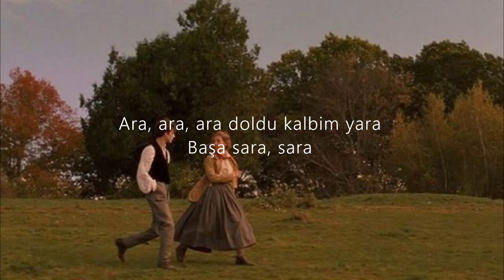Zeynep Bastık - Ara (Sözleri)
Şarkının tamamını kanalımda bulabilirsiniz.

Şarkı Sözleri:

Yavaş, yavaş yakar
Bırakmıyor ki aşk
Sensiz kendimden geçtim, dalıp uzaklara

Aşk gidip dönmemek mi
Böyle özlemek mi
Yok mu mutlu bir son
Vurulup ölmemek mi, oh
Var mı başka bir yol

Dinmez ki şu hasretin sesi sus dedikçe
Uçurumdayım gelip tut elimden
Ya da düş benimle, aah

Ara, ara, ara doldu kalbim yara
Başa sara, sara
Ara, ara, ara sanki en dipteyim çıkar boğulmadan

Azalır mı acılar sarılıp anılara
Yorar ayrılığın yükü geçip üzerimden
Başa sarıyor, niye?
Yetmiyor yine geceler, sanki unutmuş doğmayı bize güneş

Anla şu çilemden, geçtim bu bedenden yine seni beklerken
Çekip gidemez kalp, böyle tükenirken, kırılıp dökülürken